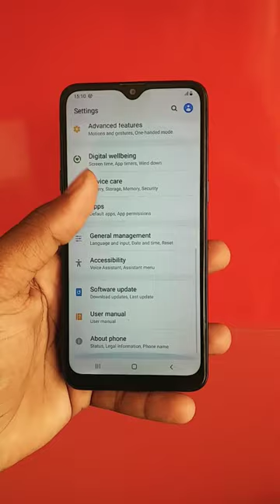SAMSUNG A10 S 3/32 PRICE 5400